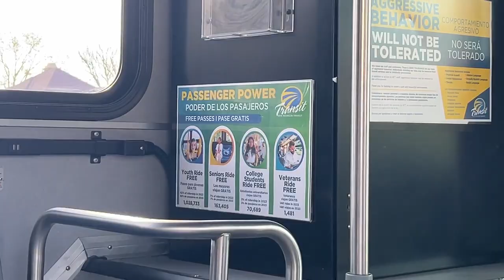Pros & Cons of Public Transportation - A Vlog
Created by: Chelou Barrameda & Carter Peters